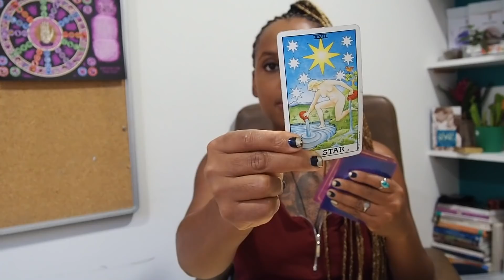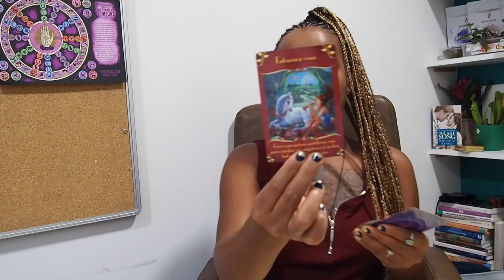🔮CE QUE VOUS DEVEZ SAVOIR ACTUELLEMENT ?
Tas 1 : 01:04
Tas 2 : 06:47
Tas 3 : 16:56

Pour une donation a la chaine cliquez sur ce lien ( un grand MERCI 1111 💖)